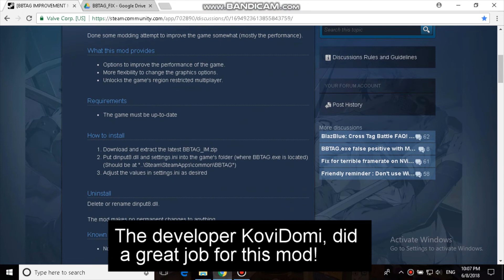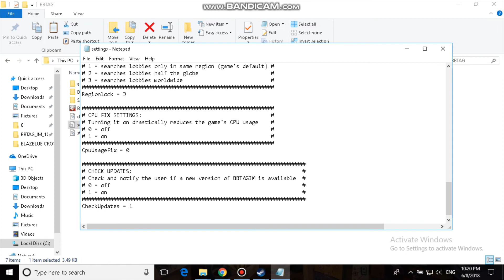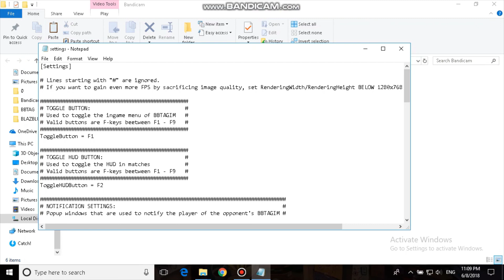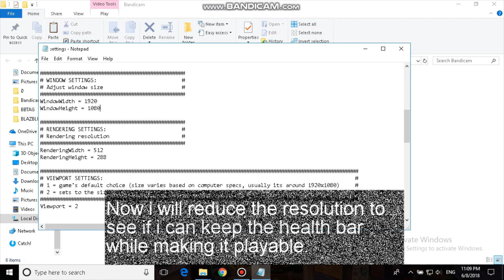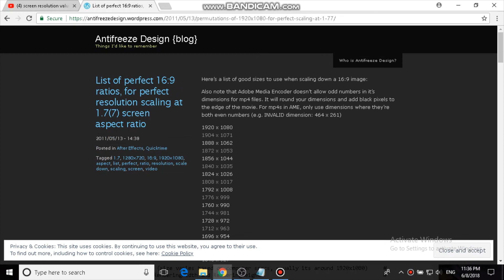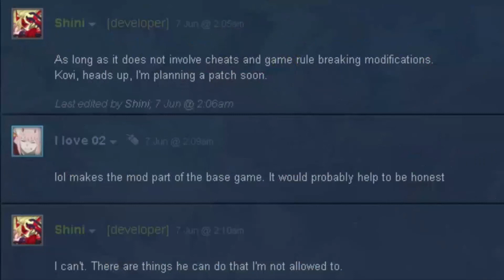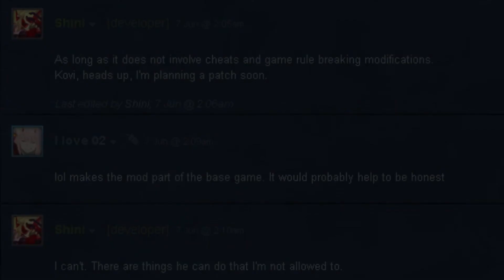Blazblue Cross Tag Battle PC |The FPS amazing solution| Kinda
NEW UPDATE MODE 1.09

Thank the great developer for this. KoviDomi. Even now i am still puzzled as to how he did this.

Don't forget to join their BBTAG Improvement Mod's discord server !